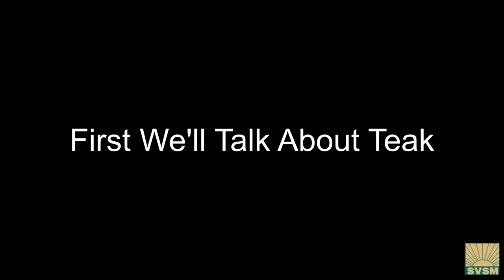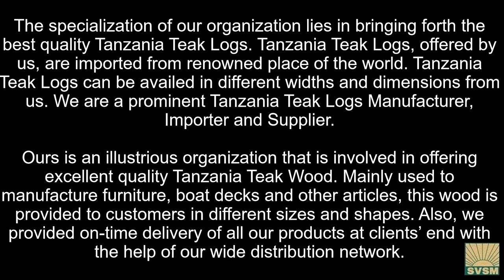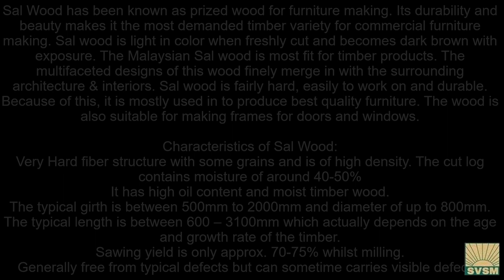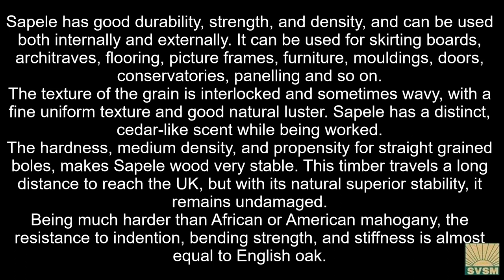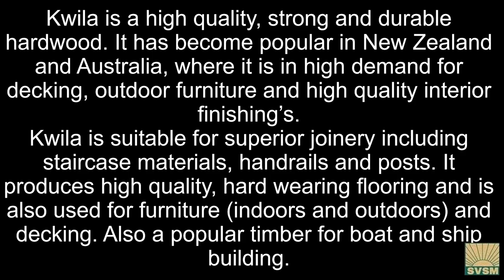Types of Teak and Hardwood | Shanthi Vijaya Saw Mill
Address:
#342/16, opp New KSRTC Buss Stop or A2B Restaurant, Mysore Road, Bangalore, Karnataka, 560026

Mobile Nos.